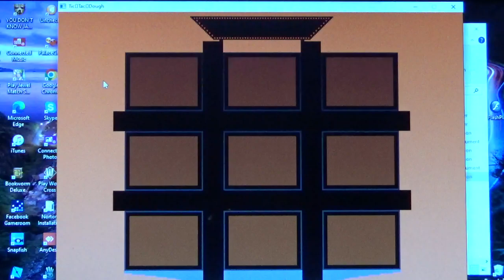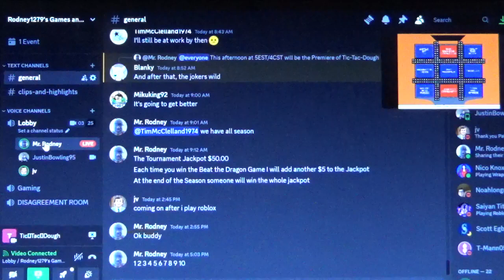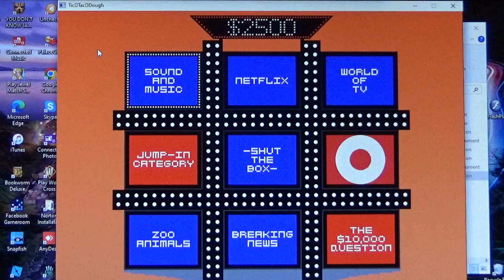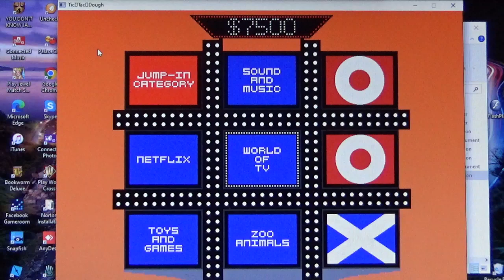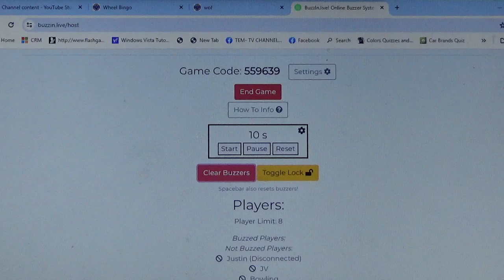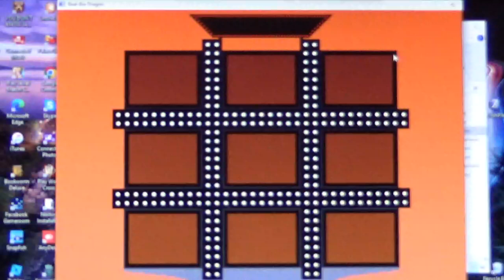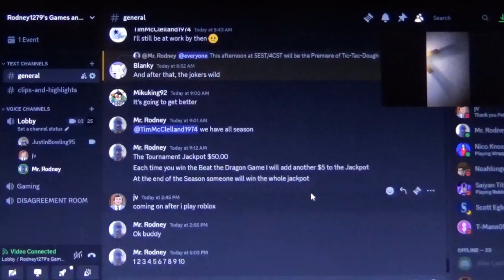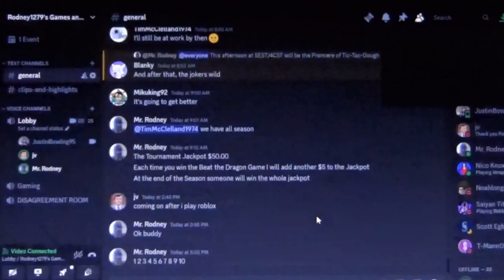Tic-Tac-Dough Season 9 Episode 2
Justin V. ($65,000) vs. Justin B.